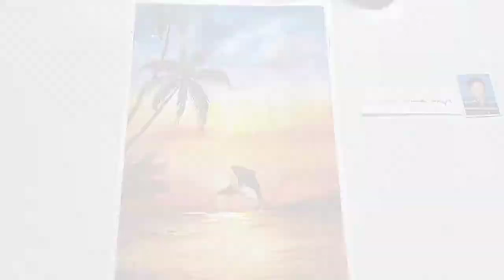Beautiful Sunset Painting in Watercolor.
Beautiful Watercolor Sunset Painting With Dolphins.

Easy Beautiful Water Color Painting Scenery.
Easy Water Color Painting Scenery.
Easy Drawing Sketch hope you like it.
Easy Portrait / Drawing / Sketch..

pencil sketch.
portrait drawing sketch etc.

Watercolor sunset scenery,
Watercolor painting scenery,
Beautiful sunset scenery in water color.

All types of drawing available on this channel so waiting for my next video that will come very soon.

acrylic paint,
poster color painting,
pastel color drawing scenery, portrait,
any type of drawing sketch, etc..
also available on this channel.